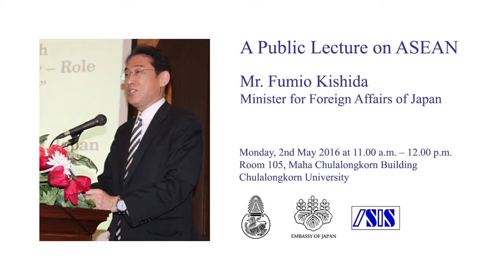A Public Lecture on ASEAN: Fumio Kishida, Minister for Foreign Affairs of Japan [2] Q&A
A Public Lecture on ASEAN
Mr. Fumio Kishida
Minister for Foreign Affairs of Japan

ASEAN Policy Speech: "Diversity and Connectivity - Role of Japan as a Partner [Provisional Translation in English

Moderator:
Assoc. Prof. Dr. Thitinan Pongsudhirak
Director, ISIS Thailand

Monday 2nd May 2006
Room 105, Maha Chulalongkorn Building
Chulalongkorn University